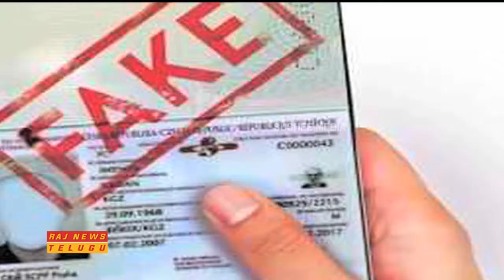ఫేక్ పాస్ పోర్టు ఏజెంట్ల ముఠా గుట్టురట్టు || Cyberabad Police Arrest Fake Passport Making Gang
Cyberabad Police Arrests Fake Passport Agents.